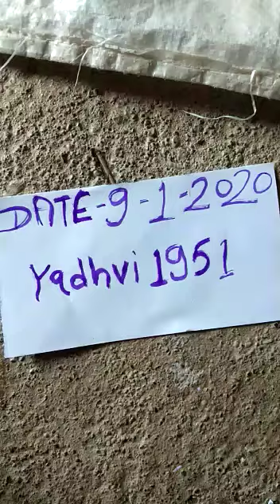Original Shekh coll9021341813